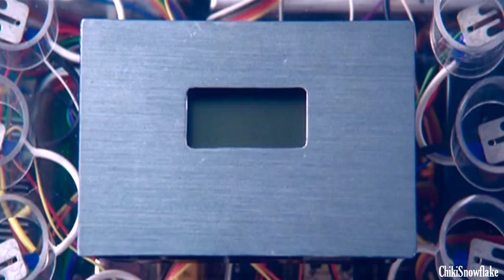n u m b - Jo Kwan tribute (New police story)